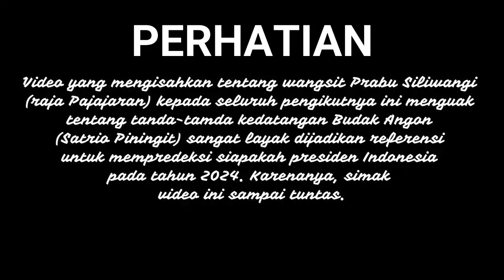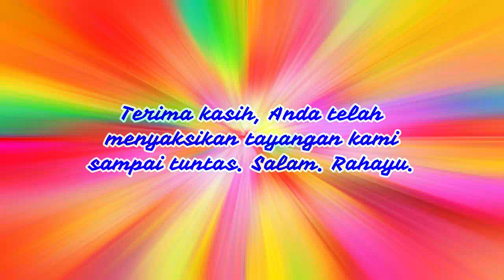WANGSIT SILIWANGI | RAMALAN AKURAT PRABU SILIWANGI SOAL MUNCULNYA SATRIO PININGIT & RATU ADIL (I)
Wangsit Siliwangi karya Prabu Siliwangi meramalkan secara akurat tentang munculnya Satrio Piningit (Budak Angon) dan Ratu Adil. Seorang tokoh yang diprediksikan akan menjadi presiden Indonesia tahun 2014 dengan kepeminpinan adil dan bijaksana.
Agar para pecinta Pawarta Jawa TV dapat mengetahui lebih jelas mengenai informasi munculnya Satrio Piningit (Budak Angon) dan Ratu Adil, simak konten yang mengisahkan wangsit Prabu Siliwangi (raja Pajajaran) kepada seluruh pengikutnya ini sampai tuntas.

Pawarta Jawa TV merupakan channel yang memiliki misi dan visi memperkenalkan kekayaan orang Jawa kepada dunia (From Java To World). Adapun kekayaan orang Jawa yang menjadi perhatian utama dari Pawarta Jawa TV meliputi: sejarah kerajaan-kerajaan dan raja-raja di Jawa; filsafat Jawa; mitos dan legenda Jawa; budaya dan kesenian Jawa; serta sastra Jawa. Melalui channel ini, kekayaan orang Jawa dapat dikenal oleh generasi Jawa khususnya, masyarakat Indonesia dan dunia pada umumnya.